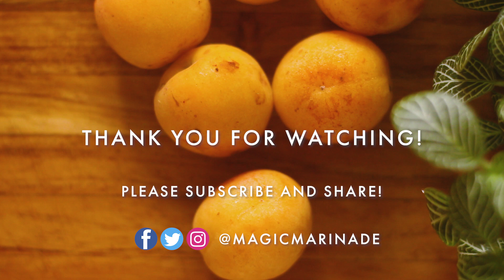The Most Sinful Cherry Chocolate Crémeux Tart | Magic Marinade | ASMR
Firstly, apologies for the scar on the hand— I burned myself on a heating element in the oven and forgot to cover it up with a Bandaid until the last sequence! On-brand injury though.

I made a variation of this almost exactly a year back, but this is a far more refined version of it, with a much better chocolate pastry tartshell, and a lush, super smooth crémeux on top. I discovered the divine smoothness of chocolate crémeux in one of my previous videos, and I HAD to use that luscious chocolate goodness in a tart. Since it's stone fruit season here, a cherry tart seemed perfect.

So here it is, consider this a v2.0 of my dark chocolate cherry tart, enhanced exponentially by the utterly smooth lusciousness of a chocolate crémeux. I've used a quicker method here, instead of tempering the yolks by cooking the milk and cream first, I've mixed it all up and slowly bought it to temperature (75°C if you have a thermometer, or till you see the first wisps of steam if you don't) before pouring it over the chocolate to melt it all and blend it smooth.

Hope you give this one a shot!

*For the Cherry Jam*
500g pitted cherries
75g sugar
1tsp Vanilla Extract
30ml (one shot) Brandy (optional)

*For the Crémeux*
133g cream
133g milk
2 yolks
46g Sugar
164g Chocolate

*Optional Toppings*
Flaky Sea Salt
Luxardo Cherries

00:00 Cherry Chocolate Crémeux
00:15 A Chocolate Tartshell
01:45 The Cherry Jam
04:26 A Quick Creméux
07:52 The Next Day